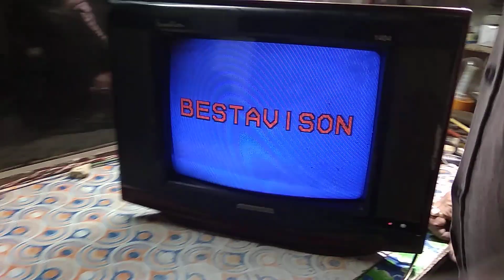china China PCB 14 inch CRT TV panorama company picture problem#suggestion#viral